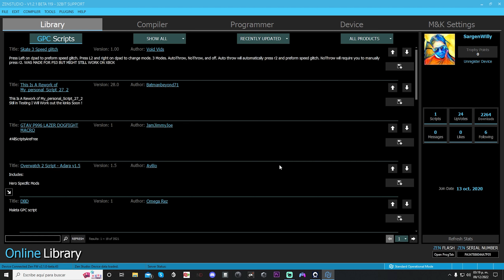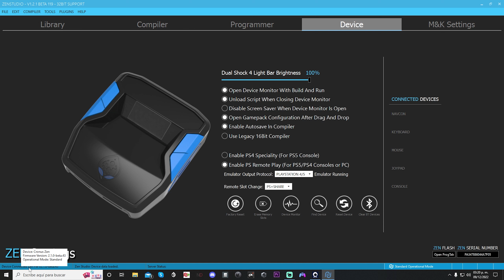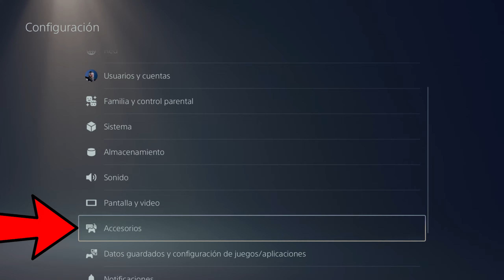Como Conectar Cronus Zen Y Beloader Pro PS5 / Requisitos / Conexión / Problemas / Soluciones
Guía Completa de Como conectar tu Cronus Zen Con tu  Beloader Pro para PS5.
0.Que necesitas
1. Beloader Pro Listo
2 . Abrir Zen Studio y Activar Remote Play PS5
3  Desvincular Mando PS5
4 . Conexión Beloader
4.1 Conexión con Cronus Zen
4.2 Problemas de Vinculación
4.3 Utilización

Enlace para comprar Beloader Pro
PUEDES PEDIR TU BELOADER EN CUALQUIER PARTE DEL MUNDO EN ESTE ENLACE Y APOYAS AL CANAL DIRECTAMENTE